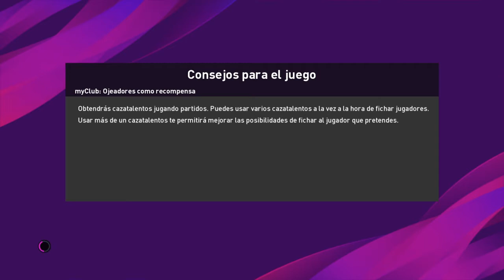PES 2020 - Online Match 6-0 (Match 27)